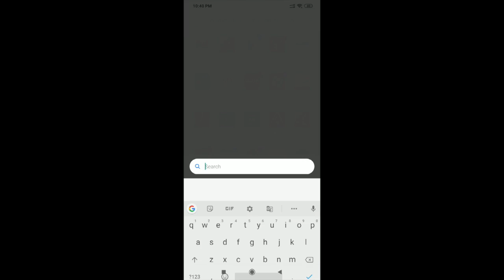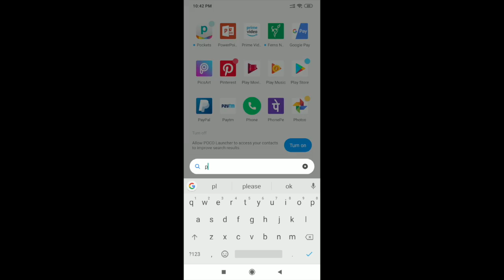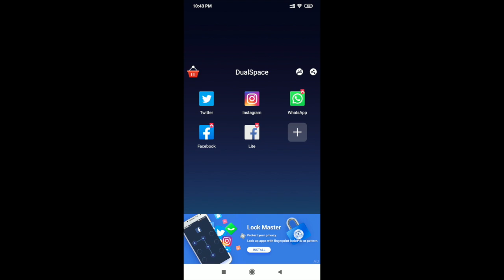How to access Instagram account if the official Instagram app doesn't work! *Instagram login issues*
I had been struggling to get back into my Instagram account for a week now until this idea came into my mind! :)

So, what happened is I was browsing through Instagram and Instagram suddenly threw me out of my account @artanail. I tried to login again but it kept on saying "There was some problem". I did a password reset successfully still it didn't allow me to login. I uninstalled the app, cleared phone's cache, restarted the phone, Kept the phone switched off for 10 mins, re-installed the app and still it didn't work.
My only relief was that I was still able to access my account through my phone's browser, my laptop, and Instagram app on other people's phone. But as you might know you cannot post on your feed through the browsers, THERE'S A TRICK but that also doesn't help you if you want to post multiple photos in single post. So, I was able to browse my Instagram account but still not able to post my new nailart pics, post stories, or view my account's statistics. :/ UNTIL I discovered this little trick! ;)

Watch the video to know how I was finally able to login onto my Instagram app.

This video will help you in getting back into your Instagram account if the Instagram app doesn't allow you to login.

PS: This trick will not work if Instagram has blocked you or disabled your account.

I hope this video is useful for you and I can save somebody from hours of sadness.. :P Happy Instagramming!! :)

Love,
Artanail